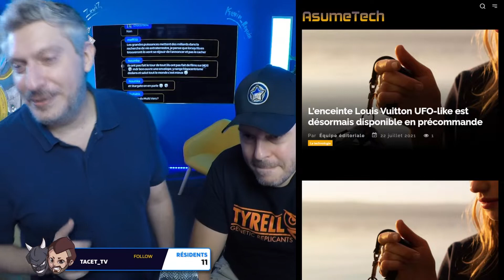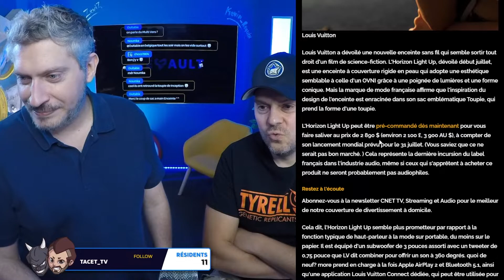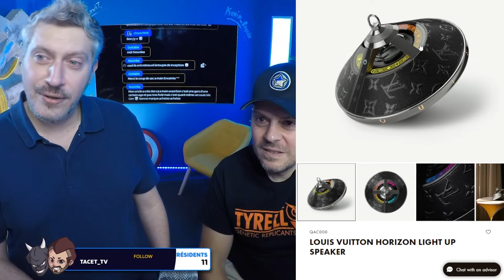UFO Docu J.J. ABRAMS Bande Annonce série SHOWTIME | Bonus "Horizon Light Up" Enceinte OVNI LV !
Le producteur J.J. Abrams et sa société Bad Robot sont à l’origine d'«UFO», une série documentaire sur le phénomène extraterrestre, dont la diffusion débutera le 8 août prochain sur la chaîne américaine Showtime.

RENDEZ-VOUS tous les mardi et jeudi de 10h à 13h sur Twitch pour
LA DOZ de BlablaBLACK | Infos, Actus et Conneries bien CHAUDES !
Montage : WorrafTom

Twitter THE VAULT 42 chaine associative situé à Sainte-Livrade-Lot en Lot-et-Garonne 47.
En partenariat à le musée MICRO-FOLIE et la ville de Sainte-Livrade-sur-Lot
Enorme MERCI à la MAIRIE pour son soutien et l'aide qu'elle nous apporte 💕